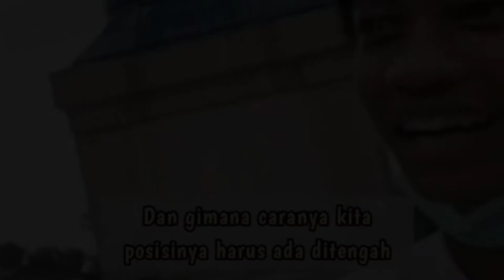Viral,,,Subhanallah...|| Hablum minallah, Hablum minannas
Subhanallah sangat menginspirasi...